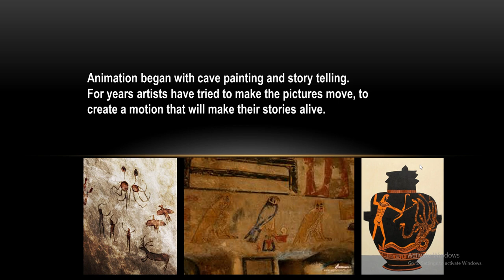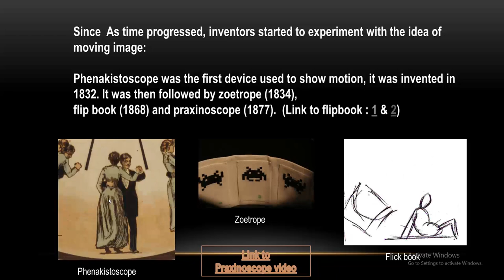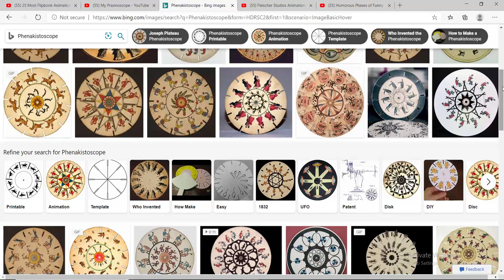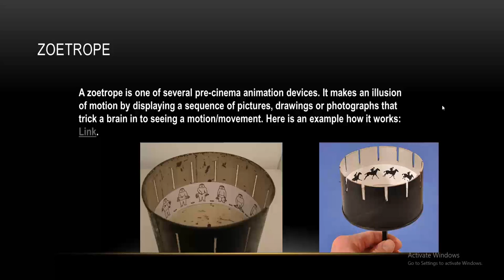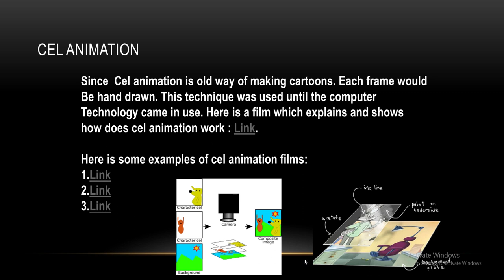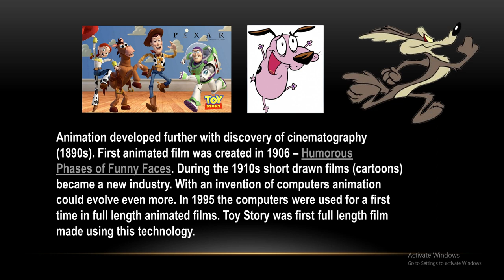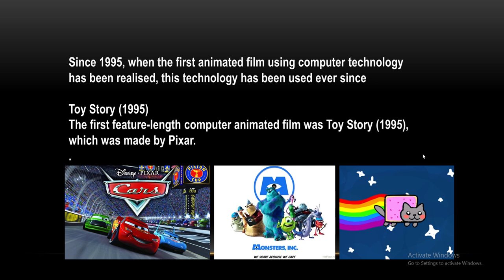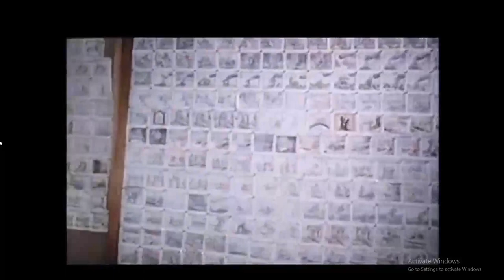MAYA 3D MODELING & TEXTURING MALAYALAM PART 18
HISTORY OF ANIMATION